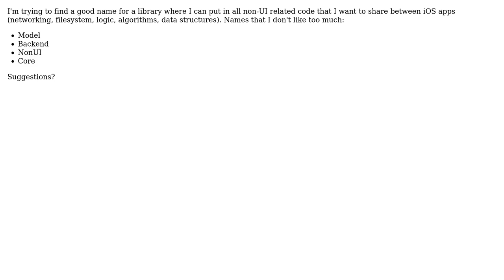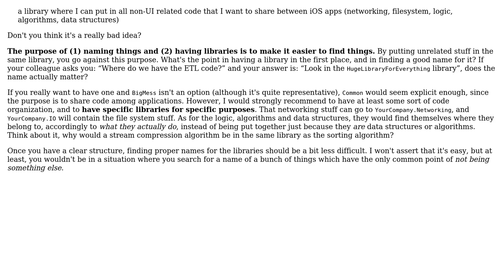Software Engineering: What is the opposite of UI?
With thanks & praise to God, and with thanks to the many people who have made this project possible! | Content (except music & images) licensed under CC BY-SA | Music | Images & others | With thanks to user lassej user Arseni Mourzenko and the Stack Exchange Network Trademarks are property of their respective owners. You are responsible for your own actions.